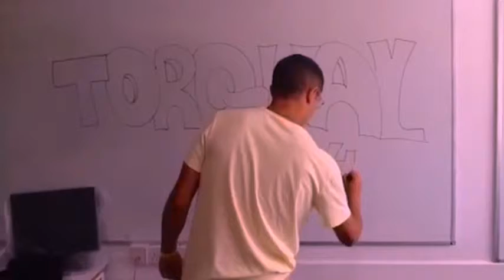Ef Torquay by Pink painters